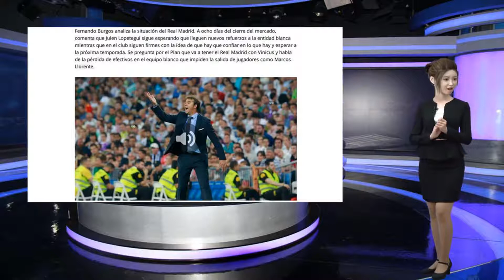只出不进！皇马否决主帅的买人提议 还要外租2名门将+1名前锋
谢谢！离西甲转会窗关闭，还有最后7天的时间。可对皇马主席弗洛伦蒂诺来说：今夏的引援工作已经结束，球队接下来的目标就是处理冗员。据“零点电台”透露：主帅洛佩特吉曾提出了引进新援的想法，但遭到了俱乐部的否决。而处在计划之外的卢宁、卢卡·齐达内和劳尔·德托马斯等人，都会在转会窗关闭前离队。外媒截图不会再买新援了！夏窗开启后，皇马送走了头号球星C罗，可在引援方面，却一直没有同等级别的大手笔：卢宁和罗德里戈（明夏才正式报到）更像是对未来的投资，奥德里奥索拉和库尔图瓦，都欠缺市场号召力。至于巴西小将维尼修斯，则仍在一队和预备队之间徘徊。C罗离队北美拉练期间，洛佩特吉曾试验过不同的阵型和人员搭配，可在中锋位置上，却找不到太好的人选：C罗走后，本泽马的作用下降了一大半（本泽马被C罗视为最好的搭档），而马约拉尔和德托马斯，都无法起到战术支点的作用。“穷则思变”的洛佩特吉，曾使用过“伪中锋战术”，让阿森西奥去客串9号位。虽然效果还不错，但这不是皇马的长久之计。阿森西奥在此之前，洛佩特吉曾提出引进一名中锋和一名中场（用来顶替科瓦契奇），可没有得到俱乐部的积极反馈。眼看转会窗就要关闭，洛佩特吉主动降低了自己的标准，只要求再签下一名中锋。但据“零点电台”获悉：俱乐部已告知洛佩特吉，让他信任目前的人员班底，如果非要引援，也要等到明年夏天。维尼修斯阵容瘦身引援方面，皇马不会再有任何动作，但在个别位置上，球队还需精简人员。在库尔图瓦加盟后，皇马一队已同时拥有5名门将。因为卡西利亚拒绝了塞维利亚的邀请，皇马就只能把卢宁和卢卡·齐达内租借出去。据《马卡报》透露：包括巴列卡诺、巴拉多利德和莱加内斯在内的西班牙俱乐部，都希望得到卢宁。为了方便考察球员，并让球员得到更多的出场机会，皇马就决定把卢宁租借给莱加内斯（和皇马同属于马德里大区）。齐达内的二公子卢卡，则会加盟西乙的埃尔切队。卢宁除了以上2名门将之外，皇马还会把德托马斯也租借出去。上赛季，德托马斯租借加盟巴列卡诺，并拿到了西乙的银靴奖。随后，他就被皇马召回，并续约至2023年。因为不在洛佩特吉的计划之内，他只能继续租借生涯，并接近回归巴列卡诺。据《马卡报》透露：巴列卡诺主帅米歇尔（前皇马B队主帅）非常欣赏德托马斯，他相信后者可以和球队“无缝连接”。德托马斯首轮联赛迎战赫塔菲，马科斯·略伦特落选了19人的大名单。虽然西班牙人和比利亚雷亚尔都向他抛出了橄榄枝，但皇马没有放人的打算，除非略伦特像科瓦契奇一样，公开表达离队意愿。至于马约拉尔和巴列霍（正在养伤），也不太可能在夏窗离队。略伦特